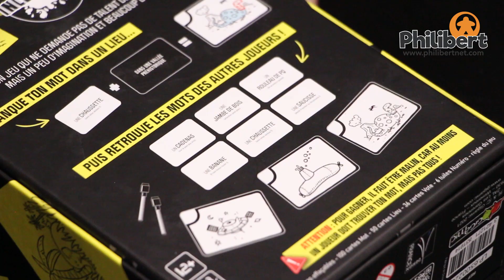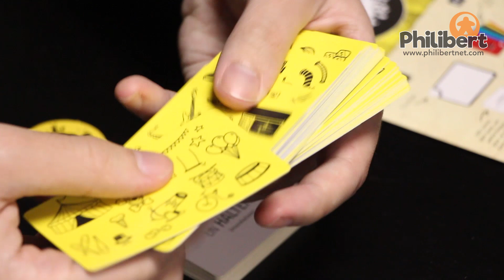Incognito - Unboxing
Une banane dans un château, un rouleau de PQ dans une station spatiale, une chaussette dans une vallée préhistorique... Cachez l'objet que vous avez pioché dans votre dessin de sorte que certains de vos adversaires le trouvent, mais pas tous ! Soyez subtil... mais pas trop !

Incognito est un jeu d'Antonin Boccara, illustré par Zongoh et édité par Gigamic.